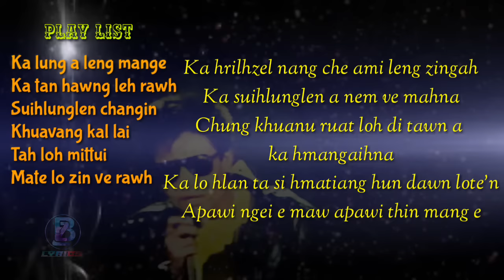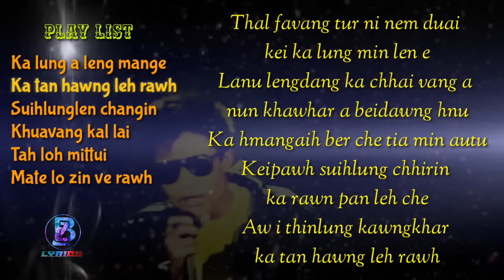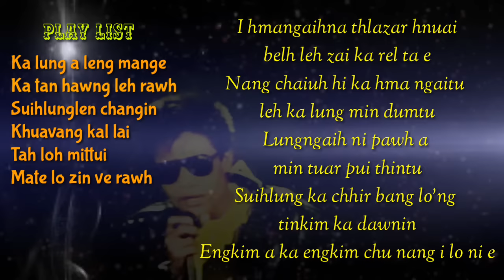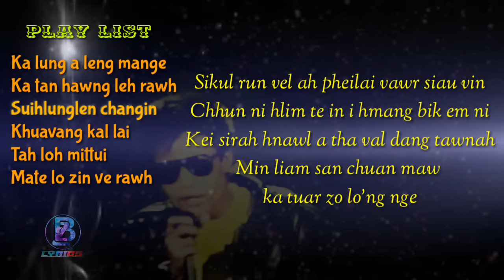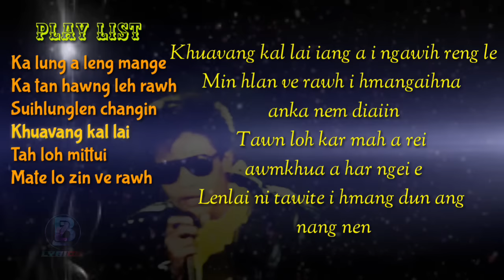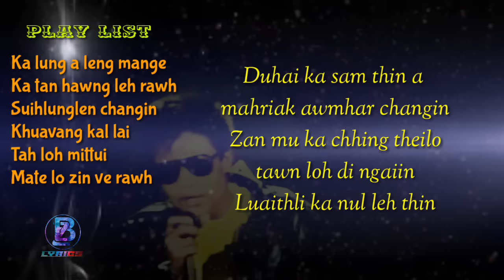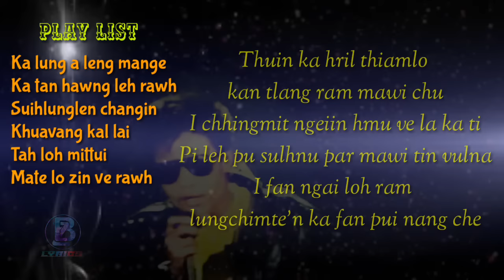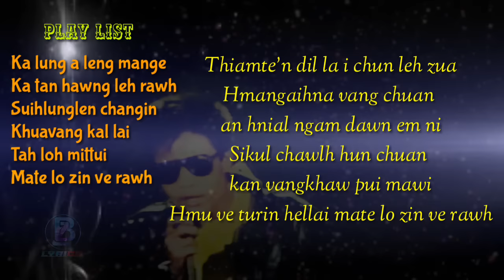Mizo hla Hranghlui CFLA Play List with Lyrics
Lyrics video made by ZB Lyrics on 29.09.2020
Songs         1) Ka lung a leng mang e
                    2) Ka tan hawng leh rawh
                    3) Suihlunglen changin
                    4) Khuavang kal lai
                    5) Tah loh mittui
                    6) Mate lo zin ve rawh
Artist           CFL Hmingthanga

He lyrics video a hla neitu hian a hla hi upload a phal lo a nih chuan ah khawngaih takin min lo hrilh hram dawn nia.Tin, hla thu ziah sual ka neih chuan khawngaih a min hrethiam hram turin ka ngen nghal bawk a che u..